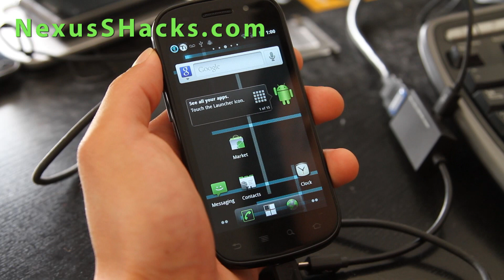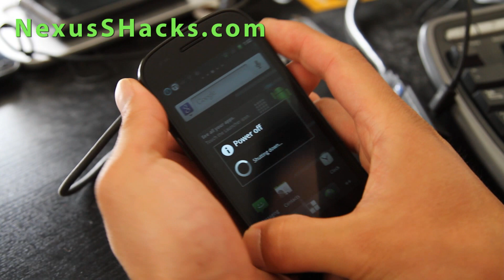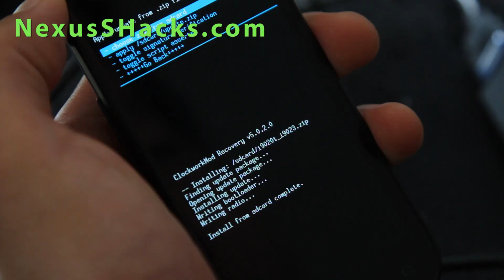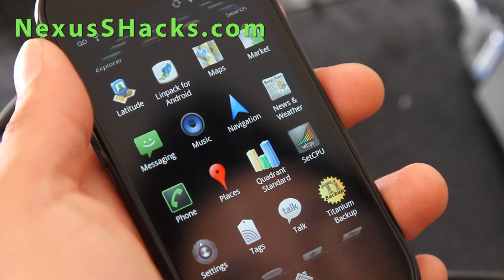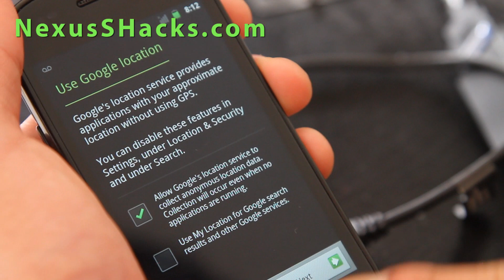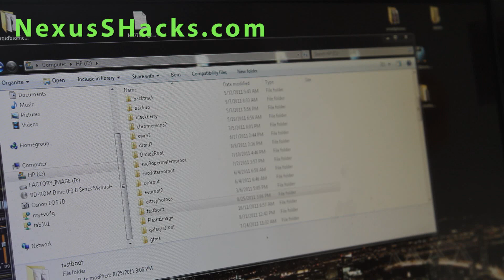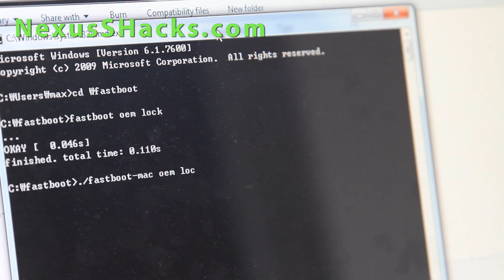How to Unroot Nexus S! [i9020T][i9020A][i9023]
Here's how to unroot Nexus S!

Nexus S Reference

For all ROMs, you need to root your Nexus S FIRST!

Nexus S ROM Reviews
CyanogenMod 7.1 ROM for Nexus S: